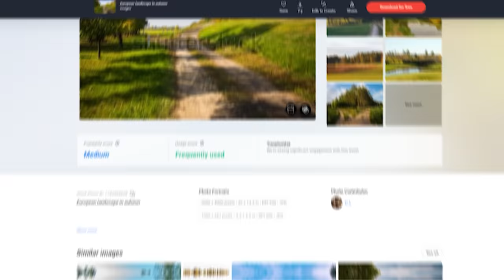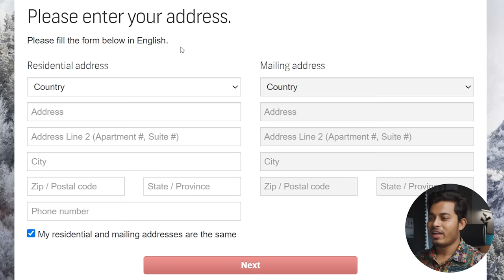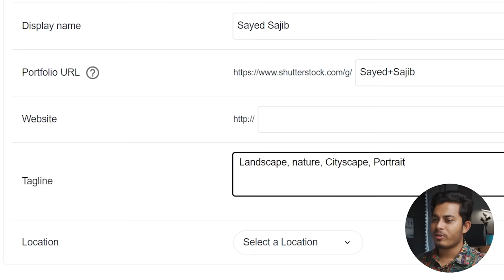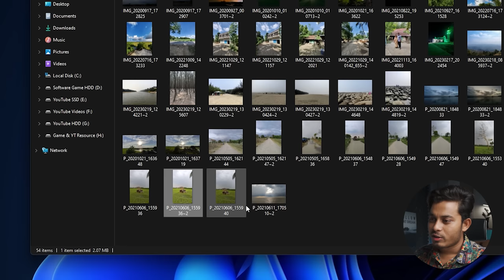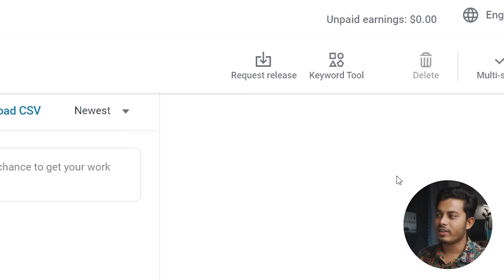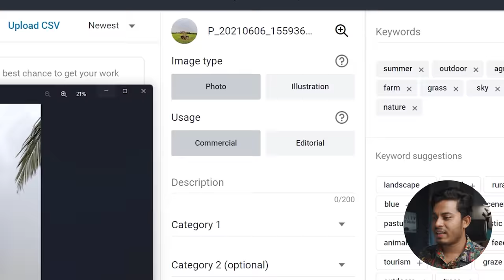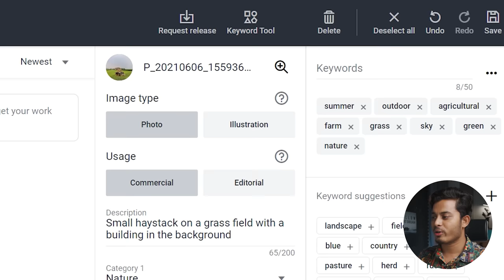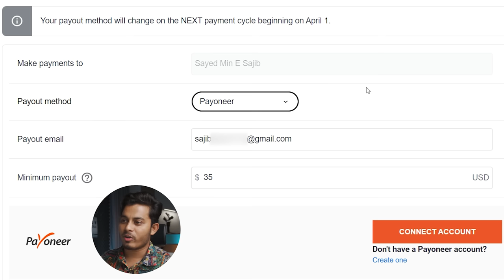অনলাইনে ছবি বিক্রয় করে ইনকাম করার সঠিক নিয়ম | Sell Your Photos Online & Earn Money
এই ভিডিওতে ছবি বিক্রয় করে টাকা ইনকাম করার সঠিক উপায় তুলে ধরা হয়েছে।
Now you can sell your photos online & earn money 2023 bangla.